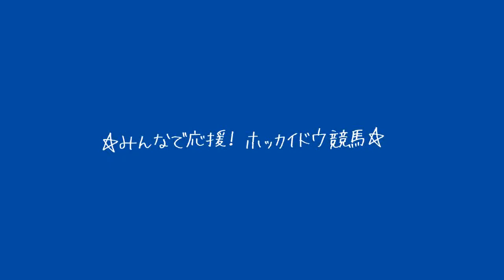応援動画 高山秀毅